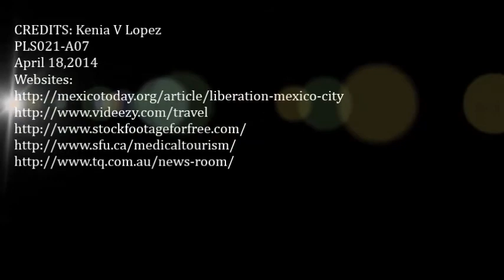My Movie Kenia Lopez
PLS 021-A07  Autotutorial 1- Creating a Promotional Video